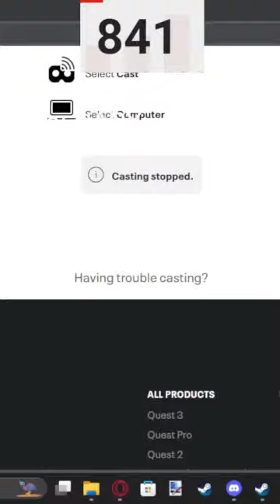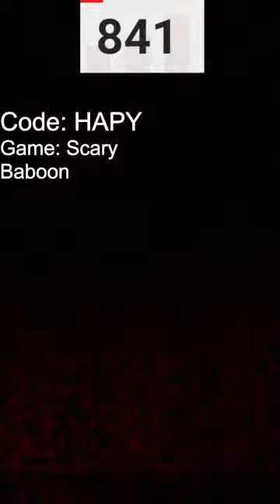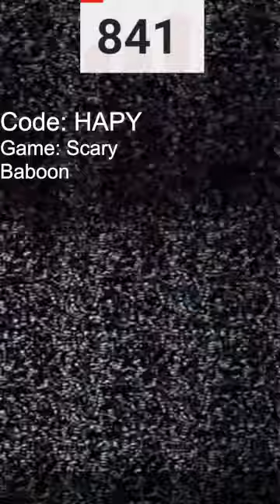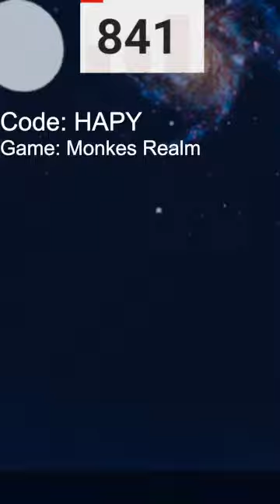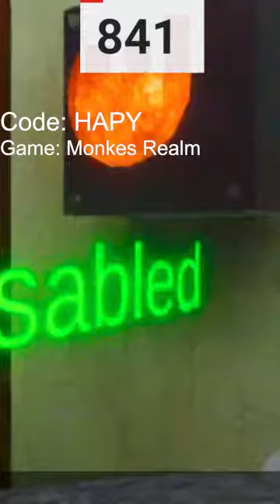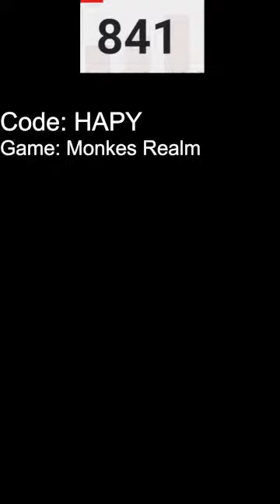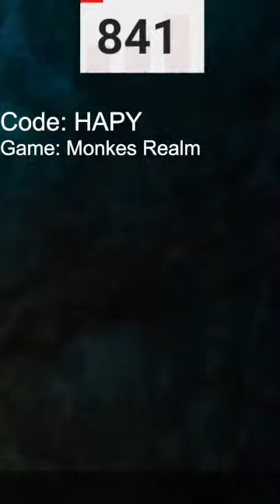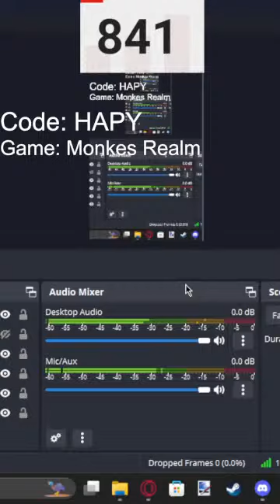🔴 Big Scary and Scary Baboon Live Stream!🔴